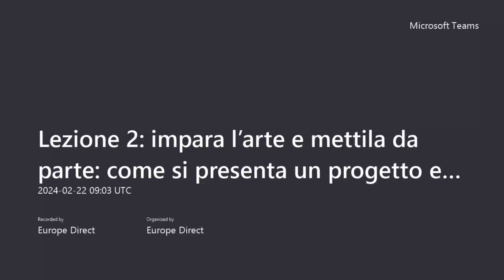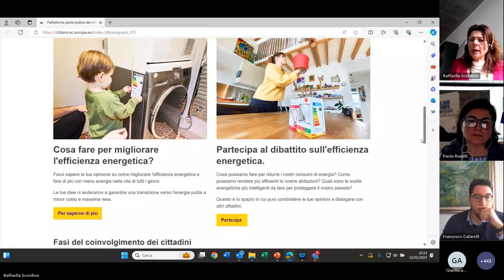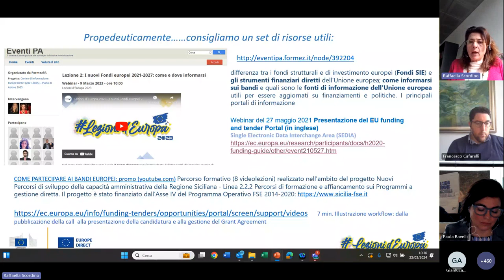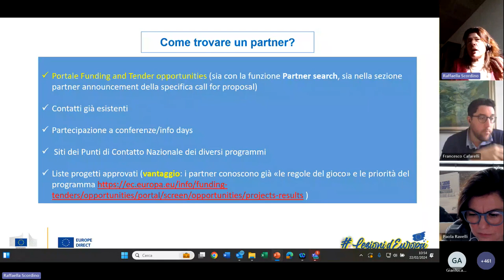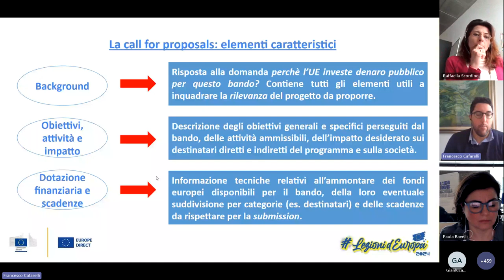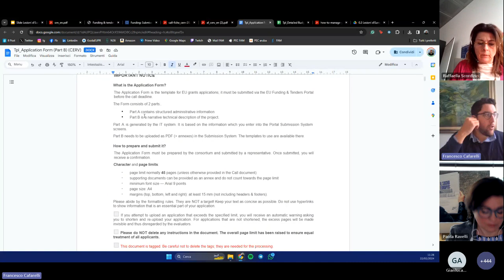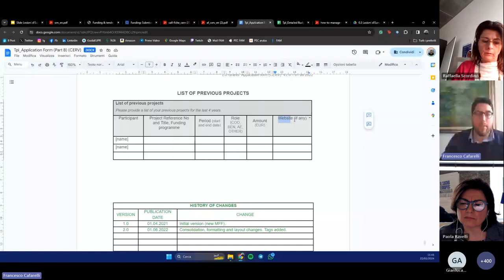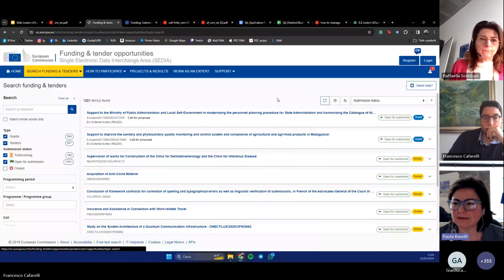Lezione 2 - Impara l’arte e mettila da parte: come si presenta un progetto europeo (22/02/2024)